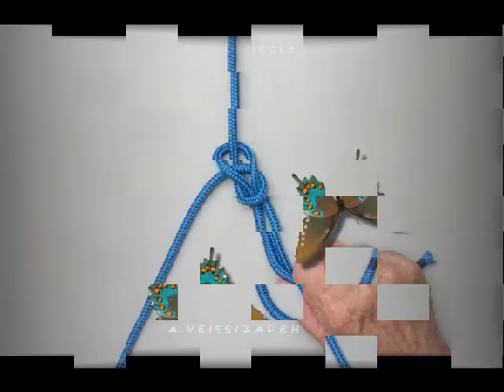AVeissizadeh.Article #29, Responsibility, Personal Development _ Duties 2)